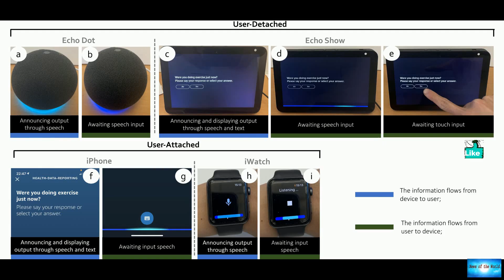Facebook's metaverse plans labelled as 'dystopian' and 'a bad idea'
News of the world: Facebook's metaverse plans labelled as 'dystopian' and 'a bad idea'

One of Facebook's earliest investors has labelled the social media giant's plans for a metaverse as "dystopian".Meta, as Facebook is now known, is investing billions in the project.Meta's chief product officer Chris Cox told attendees at the Web Summit in Lisbon that the idea would make "the internet less flat".He said it would be considerably better than video conferencing as a space for meetings.However, speaking at the same event, Mr McNamee was highly sceptical."Facebook should not be allowe

i-m-loosing-you. raw-riot.